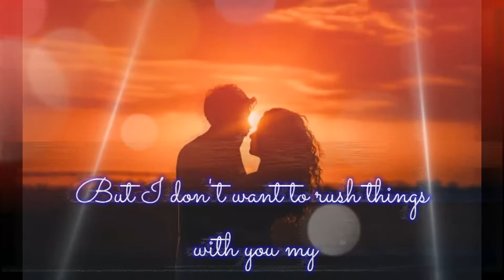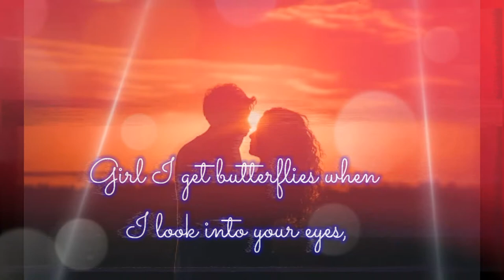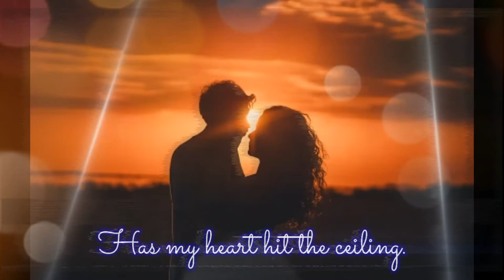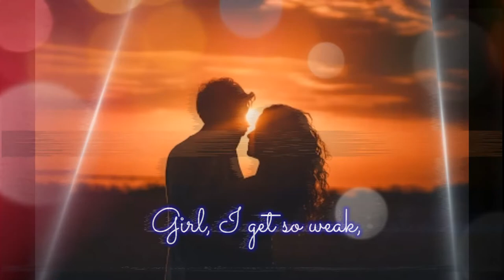Butterflies - Kolohe Kai (with lyrics)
BUTTERFLIES
There's something in your eyes,
It holds a big surprise,
It made me realize how much I adore you.
I hold you in my arms,
I'll keep you out of harm,
I'll always have the charm and love I have
For you.
You're my crush,
Can't you see the way I blush,
But I don't want to rush things with you my
Love,
You're all I think of,
Truly sent from above.
Girl I get butterflies when I look into your eyes,
Girl, I get butterflies, yea I,
I get so weak when I hear you speak,
Girl, I get so weak,
I get butterflies.
Oh I love the way you smile,
It's got me going wild,
I never imagined having this feeling.
From the way you flip you hair,
To the glances that you share,
And the loving way you care,
Has my heart hit the ceiling.
You're my crush
But I don't want to rush things to quick
With you,
You're my baby boo,
Oh darling I love you.
I get butterflies.
I get butterflies.
Butterflies, butterflies.